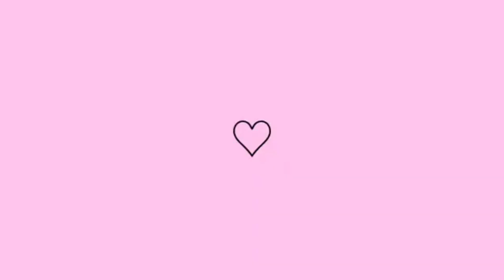Marcelo Cozinhando + Lavei Meu Cabelo Depois do Retoque da Fashion Gold + Bate Papo